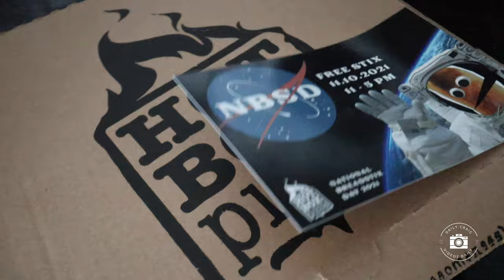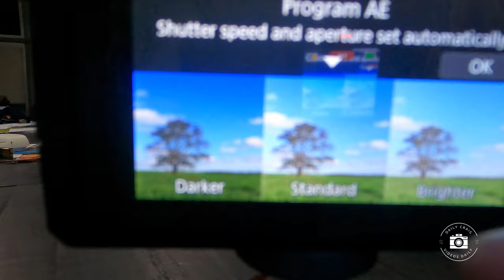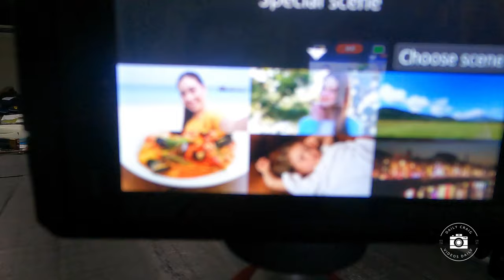Finally the grass is cut, Pizza and "What's in my camera bag"?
A busy Tuesday as we prepare for a short getaway!
Pizza for lunch, nothing good for dinner, some fun baseball video and the grass is finally cut!

I also take some time to show off my video equipment and all the fun gadgets I have!

We celebrate National Garden Gnome Day as we continue on with our made up Holidays!

Camera peeps -
I use the Canon M50, GoPro Hero 9 and assortment of lenses...everything was purchased on Amazon!
Welcome to the Daily Craig!  I invite you to join me each day for my fun adventures!  I live on the West Side of Indianapolis, and will be sharing everything we do.  Some days, hanging at home. Some days, visiting places around Indy (and more).  Regardless of where we are, we always have a good time.